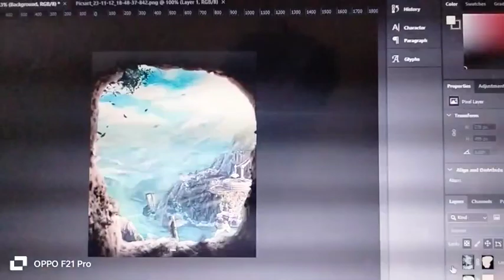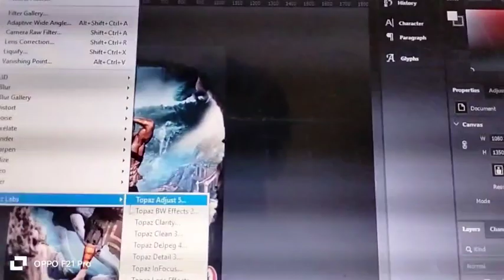Yatinder Singh | PhotoShop Tutorial 2024 | Bodybuilding Poster's Design 2024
2024 PhotoShop Tutorial  , Bodybuilding Poster's Design  2024  , Bodybuilders Photo Editing
2024 PhotoShop Tutorial , Bodybuilding Poster's Design 2024
Bodybuilding Flyers
Bodybuilding Poster's